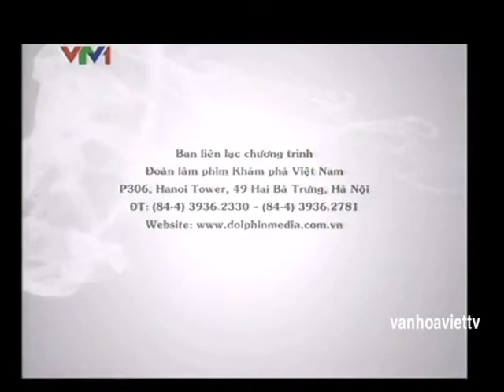KHÁM PHÁ VIỆT NAM : TÒA CỬU PHẨM LIÊN HOA Ở BA NGÔI CHÙA MIỀN BẮC